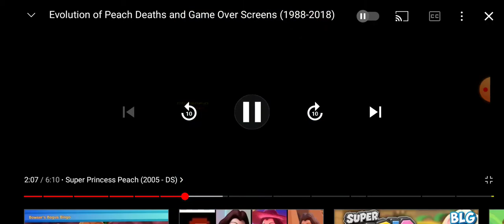Super Princess Peach Death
This is a video of Princess Peach getting a Death for Super Princess Peach.